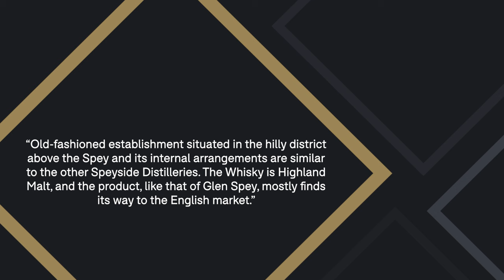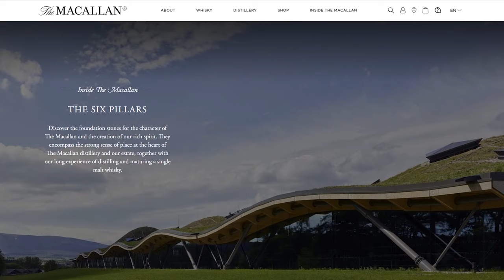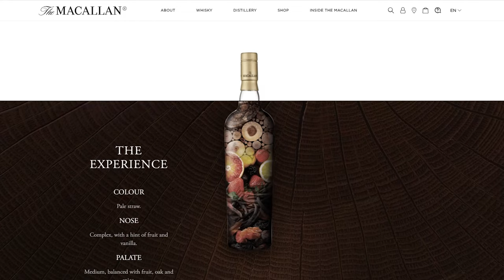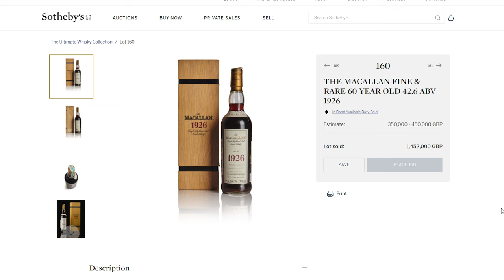The Complete History of the Macallan Distillery 1824-2022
The Macallan distillery is one that we talk about a lot on this channel, with Macallan whiskies being some of the most famous in the world, and yet we haven't yet discussed where the distillery came from and how it became what it is today. It's finally time, so let's take a look at how Macallan became a whisky supergiant...

0:00 Start
0:24 An Introduction to the Macallan Distillery
3:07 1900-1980: Eight Decades of Growth
4:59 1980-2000: The Changing Face of the Market
7:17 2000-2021: Macallan in the 21st Century
10:59 Summary